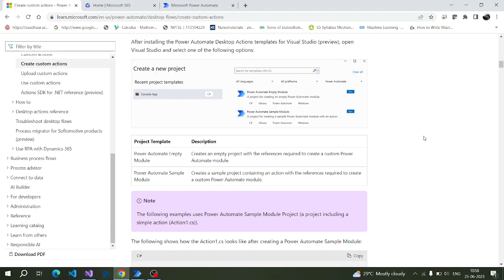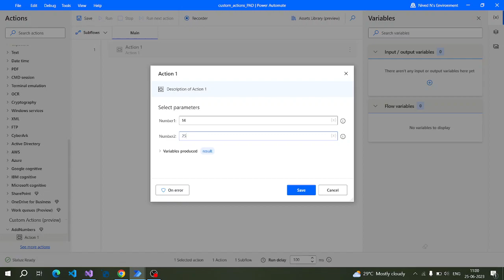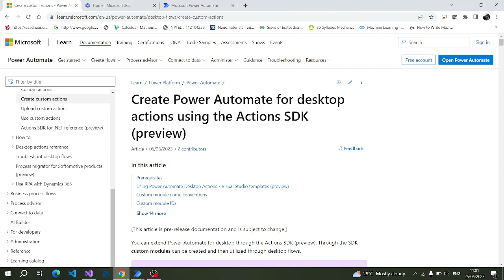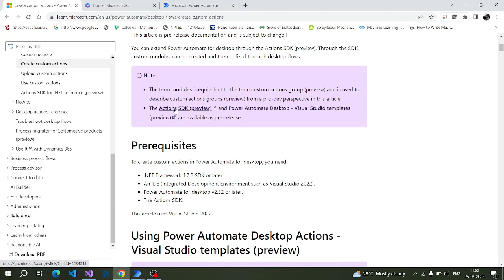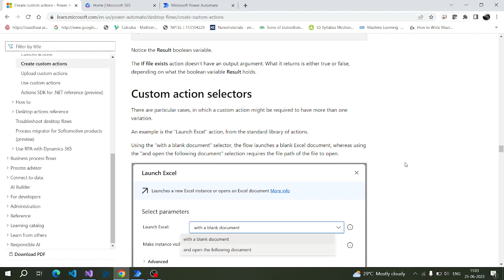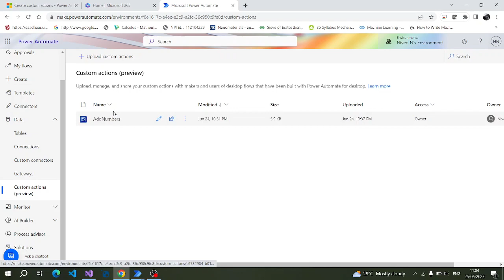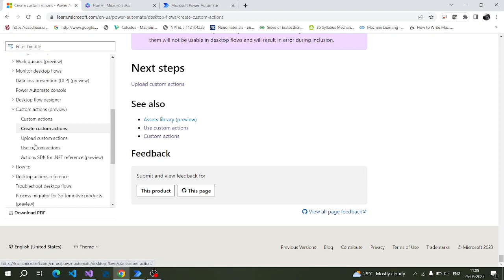Power Automate - Custom Actions (overview)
Hi all,

Creating Custom actions is recent added feature in Power Automate. Using this we can create custom actions apart from official actions in power automate desktop.

I was exploring the topic for few days and finally was able to create a simlpe activity to add two numbers and was able to successfully deploy in power automate desktop.

For creating custom action, you need Visual studio 2022 with Microsoft.PowerPlatform.PowerAutomate.Desktop.Actions.SDK package installed while building solution. You can build the custom actions using template Power Automate Desktop - Visual Studio templates or without that as well.

The steps for building custom actions is

1) Build a dll file after writing the code in visual studio 2022
2) Sign the dll file with trusted certificate
3) Add every actions to a cab file and sign it as well using digital certificate
4) upload it to the custom actions section in power automate cloud flow
5) Add the custom action to power automate desktop using asset library